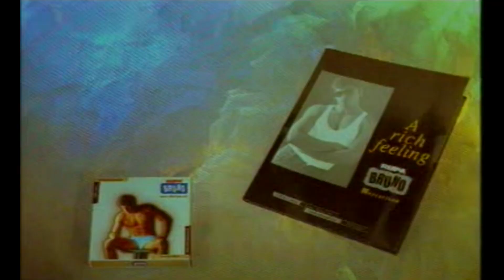Rupa Frontline Ad Film | Concept & Execution by Harmony Multimedia | HD Studio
Rupa Bruno is stylish and has a classic collection that is splendid and mindblowing and gives a great treasure.

Featuring Saif Ali Khan